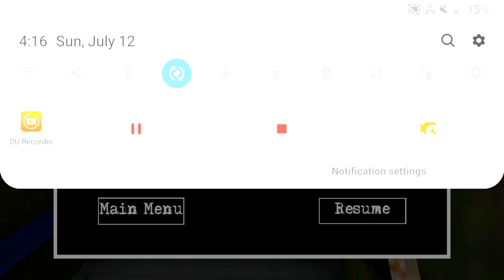GRANNY CHAPTER TWO EXTREME MODE EXTREME MODE PART 3 WITH 15° PHONE BATTERY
GRANNY CHAPTER TWO EXTREME MODE PART 3 WITH 15° PHONE BATTERY
LET'S DO PART 3 OF GRANNY CHAPTER TWO EXTREME MODE WITH 15° PHONE BATTERY